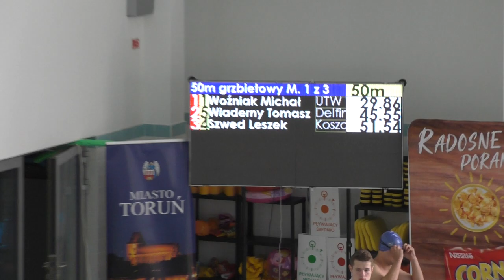2019-05-26 Toruń 50m grzbietowy - Leszek (tor4)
TKKF Masters Koszalin
SZWED Leszek - tor 4 - BRĄZ

1 WOŹNIAK Michał 81 UTW "Masters" ZGIERZ
2 OSÓBKA Tomasz 37 Toruń Multisport Team
3 KOROLKO Edward 40 Toruń Multisport Team
4 SZWED Leszek 67 TKKF Koszalin Masters
5 WIADERNY Tomasz 69 Delfin Masters Łódź
6 ZIENTARA Henryk 46 Toruń Multisport Team
7 BANTKOWSKI Jan 49 Toruń Multisport Team